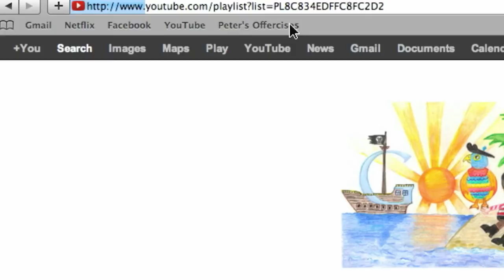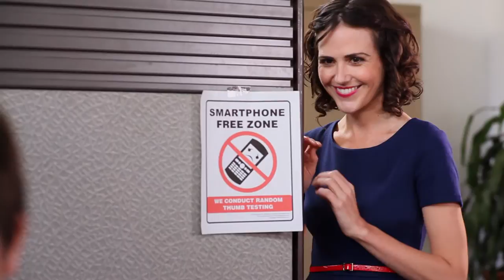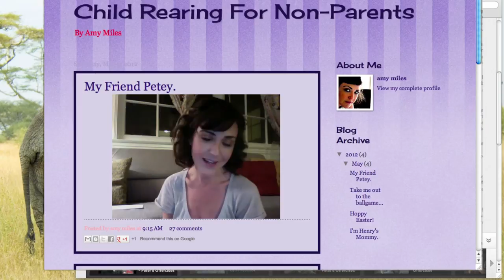Use Your Words, Peter - S2 E13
In the Season 2 finale, Amy gives Peter some good news, and Peter gets a little tongue tied.

Meet Peter. He started a video blog at work about how to stay fit when you're trapped in a cubicle all day. His "offercises" blog (that's office exercises) gets the attention of some of his co-workers at Gob_ler, the internet company where he works. There's Amy, Peter's dream girl, the office weirdo Arnold, and the boss, Derek, an incessant high-fiver. Watch them every week on YouCube!